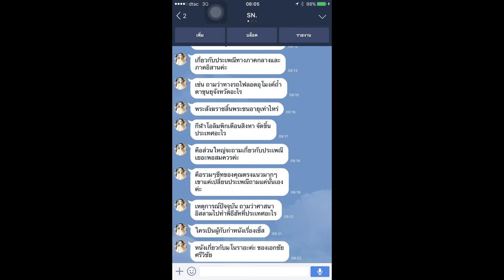Load แนวข้อสอบ เจ้าหน้าที่วิเคราะห์นโยบายและแผน กรมพัฒนาที่ดิน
1 ความรู้เกี่ยวกับกรมพัฒนาที่ดิน
2 พระราชบัญญัติจัดที่ดินเพื่อการครองชีพ พ.ศ.2511
3 แนวข้อสอบนักวิเคราะห์นโยบายและแผน
4 ความรู้เกี่ยวกับปรัชญาเศรษฐกิจพอเพียง + แนวข้อสอบ
5 ความรู้เกี่ยวกับแผนกลยุทธและแผนยุทธศาสตร์
6 การบริหารแผนงาน โครงการ
7 การวางแผนงาน โครงการและการติดตามประเมินผล (ถาม - ตอบ)
8 ถาม - ตอบ การบริหารแผนงาน และการบริหารงบประมาณ
9 แนวข้อสอบ การบริหารแผนงาน นโยบาย โครงการ
11 เทคนิคการสอบสัมภาษณ์

Line. ID:bmw4888